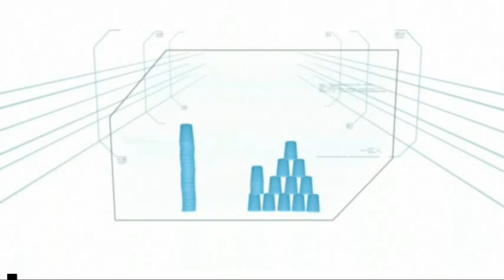Stack Attack - Minute To Win It